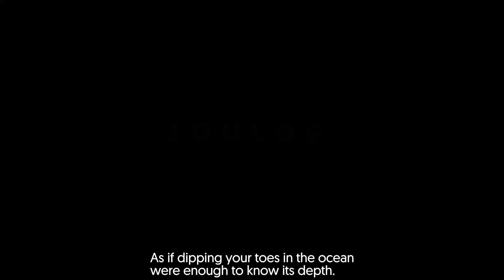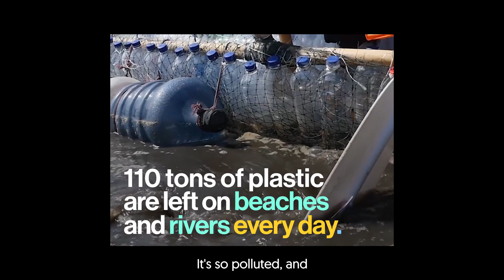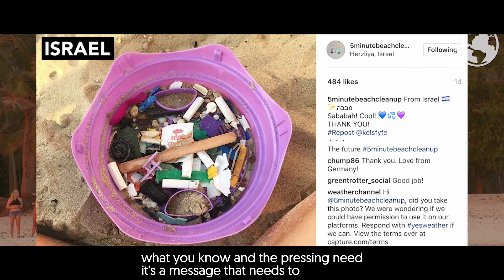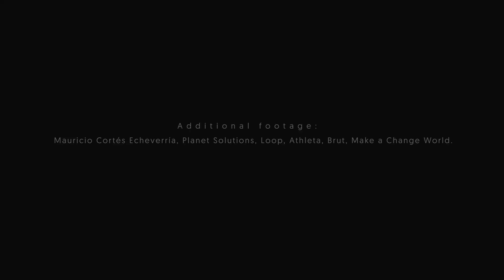5MinuteBeachCleanUp | Carolina Sevilla activista ambiental.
Carolina Sevilla es una activista ambiental, abogada costarricense, ex diplomática de las Naciones Unidas y fundadora del movimiento 5minuteBeachCleanUp, una fundación sin fines de lucro. Actualmente también es directora de operaciones para América Latina de BIONIC YARN, una empresa de ingeniería de materiales que recupera plásticos de ambientes costeros y marinos para transformarlos en hilos y otros usos. Han trabajado con H&M, Moncler y Channel.

Carolina Sevilla is an environmental activist, Costarrican lawyer, former United Nations diplomat and the founder of 5minuteBeachCleanUp movement a non -profit Foundation. She is also currently the operations director for Latin America for BIONIC YARN, a material engineering company that recovers plastics from coastal and marine environments to transform them into thread and other uses. They have worked with H&M, Moncler and Channel.

Footage por: Mauricio Cortés Echeverría,
Planet Solutions, Loop, Athleta, Brut, Make a Change World.

Cuentas: IG
Carolina Sevilla
5 minute beach cleanup

Paz.